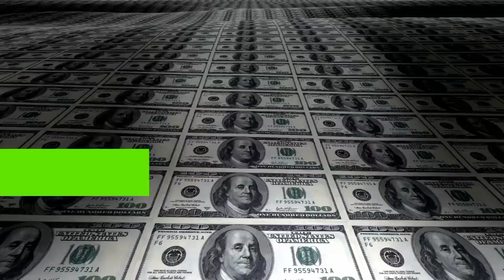dollar rate today | dollar rate today in pakistani rupees| dollar price in pakistan today